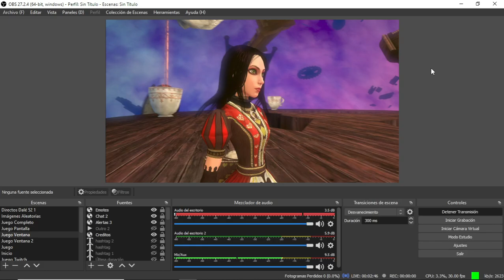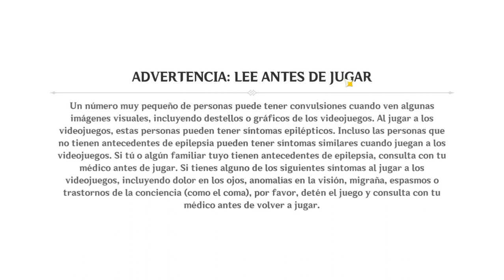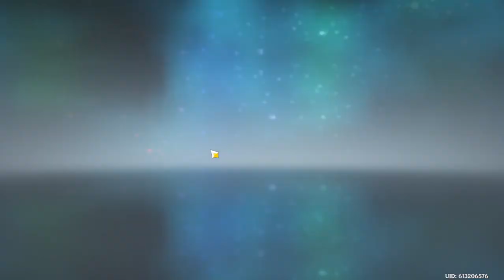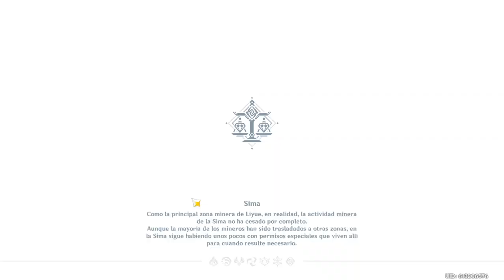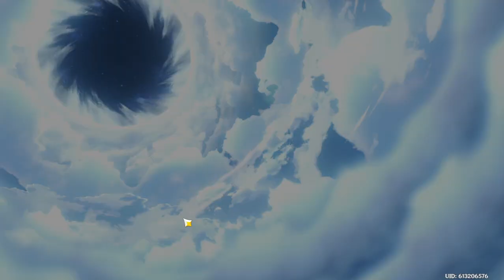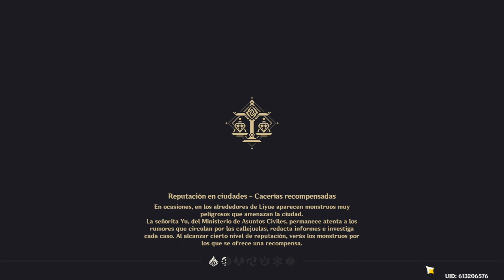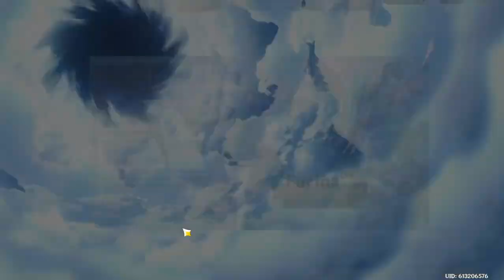3150. 🔴 GENSHIN IMPACT #214. MUCHO RON Y EVENTO MAZMORRA DE LA BRUMA: TERRITORIO ACUÁTICO. LOVE BOMB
🎮 Una hora tarde WTF por ingesta de ron WTF y haciendo el evento Mazmorra de la bruma: Territorio acuático, que no termina de dárseme bien. Después haremos misiones diarias. Jugando con Love Bomb.